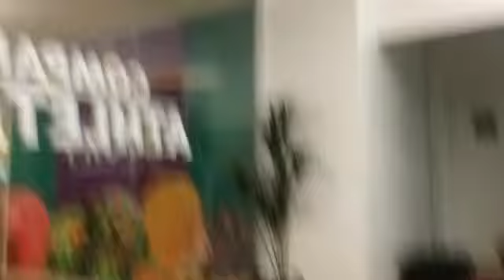Um domingo comigo